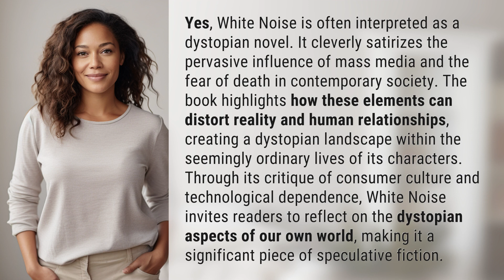Is White Noise a dystopia?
Unveiling the Dystopia in White Noise 👉 White Noise Dystopia 👉 Explore how White Noise cleverly satirizes mass media and fear of death, creating a dystopian landscape within seemingly ordinary lives. Reflect on the critique of consumer culture and technological dependence in this significant piece of speculative fiction.

Laura S. Harris (2024, February 14.) Is White Noise a dystopia?
    🌐 AskAbout.video